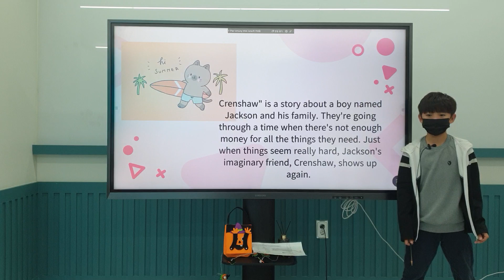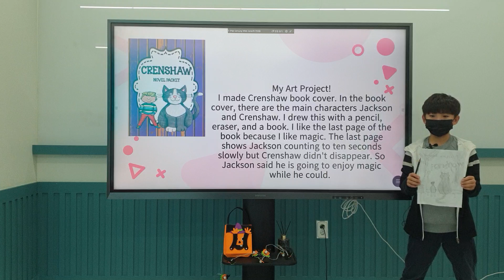Crenshaw 안녕크렌쇼 English Presentation_Elton